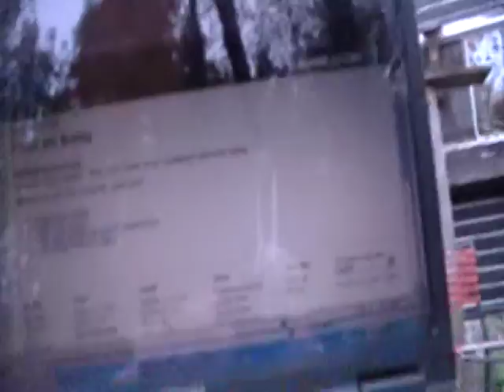Nancy Today: Watching from the hammocks ASMR Birds 'Sounds of Nature'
The kitty is interested in the chickadee...and the dead mole, I fear.  I love just hanging out in the hammock with my camera and visiting with you.  I love our new door!